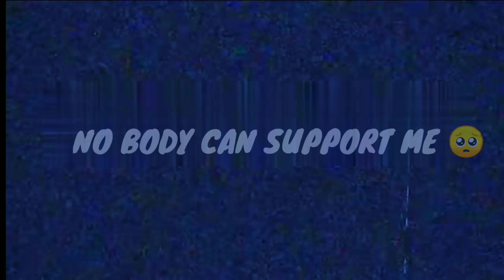🖤VALENTINE DAY BREAK MY HEART💔| PUBG LITE MONTAGE😈|OnePlus,9R,9,8T,7T,7,6T,,N105G,N100,Nord,5T,Never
CONTROL : 2 FINGER
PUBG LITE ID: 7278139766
device: REDMI 8

EDITING: KINEMASTER+YOUCUT

YOUR QUARIES

pubg montage
rahul pawaria
bgmi montage

music
kare
pubg montage video ka thumbnail
kaise banaye
motion
pubg montage video editing
kinemaster
montage pubg

BGMi Lite
montage pubg
banaye
copyright
pubg lite montage thumbnail
editing
bgmi montage
pubg montage
pubg montage
pubg thumbnail

bgmi montage
pubg montage

EGNORE TAGS